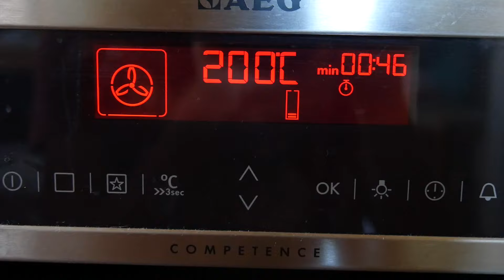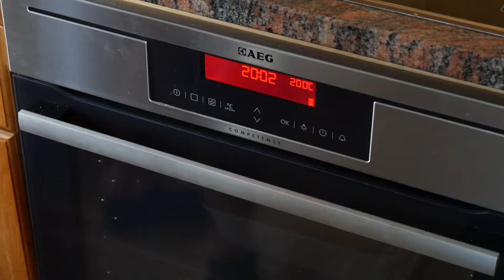DONALD TRUMP I SÖÖGI TEGEMINE KARLOSEGA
Tegin siis selle nädala teema kohaselt ühte rooga mis kannab nime Donald Trump ja loodan, et teile meeldis see video ja kindlasti tehke ise ka :D